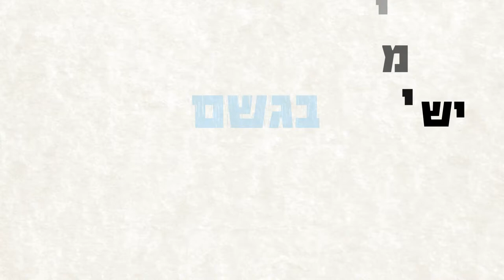הראל מויאל- לא מכירים אותך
20 שניות, טיפוגרפיה בתנועה באפטר אפקטס